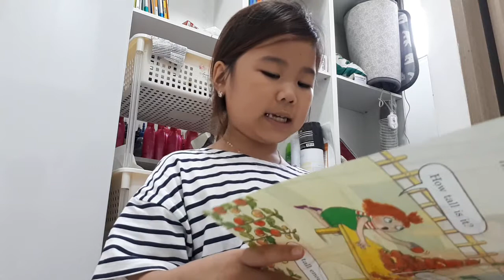진은영 20200604 151709